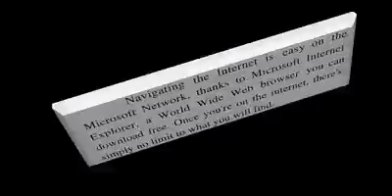Windows 95 Gaming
Back in time, found this old clip on an old Magazine CD called Computers and Fun, help me identify all the games shown in this clip.

Encarta 97
NBA full court press
The Magic School Bus
Descent

"Where do you want to go today", Start button mouse Microsoft sample games video for Windows 95